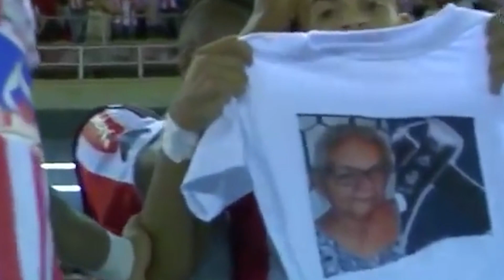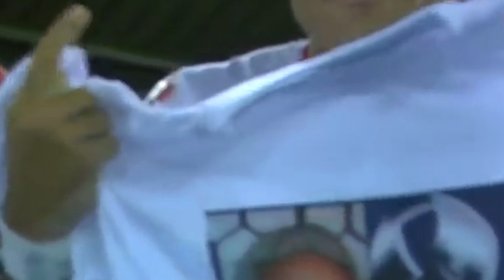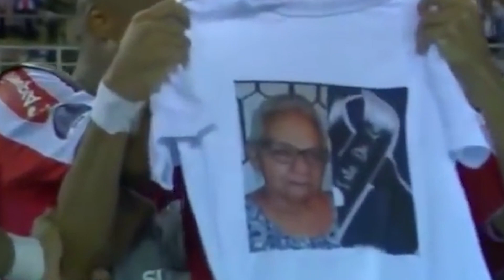LUCHO DÍAZ EXPLOTA EN LLANTO. LO RECUERDAS?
Participa e interactúa con nosotros, a través de EMEL ALVEAR CUETO SPORTS TV y El Ámbito, y gánate fabulosos premios. Qué esperas?